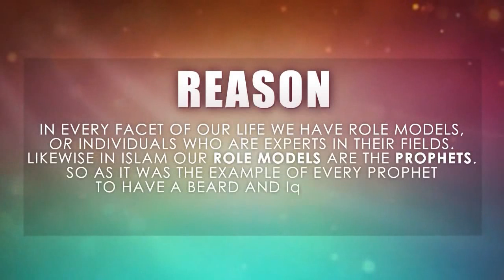Funny video -8 FUNNY QUESTIONS ASKED TO BEARDED MEN